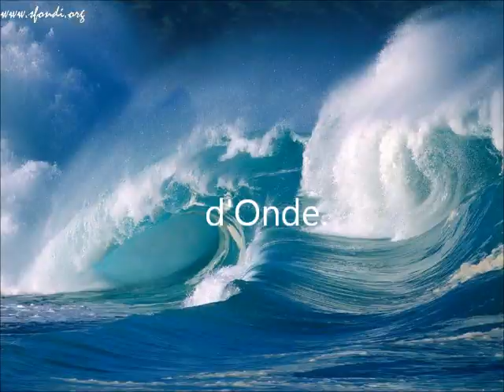Poesia ACQUA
ACQUA

Dissetante.
Divina.
Linfa.
Dura.
Ghiacciata.
Stellare.
Neve.
Pungente.
Pioggia.
Indifferente.
Corso.
Risorgi.
Fontana.
Specchio.
Dilaghi.
Donde.
Profondo.
Mare.
Formi.
Forme.
Soffici.
Nuvole.
Calorosa.
Vaporosa.
Gas.
Incolore.
Insapore.
Inodore.
Impalpabile.
Invisibile.
Reale.
Regina.
Energia.

¿ Amo con ♥ Amore Infinita∞Mente Psiche in Bellin

Riccardo Bellin

Formula: sempliceMente H2O.

Vi ricordo che: "L'Acqua disseta.".
L'Acqua disseta pure la Sete di Potere.
Disseta la Sete di Potere di Padroni di Persone.
Vi ricordo inoltre che: "L'Acqua purifica.".
Inoltre, l'Acqua spegne anche gli "incendi!".